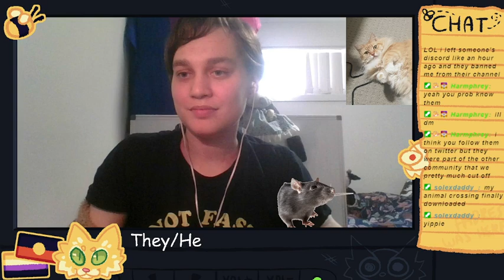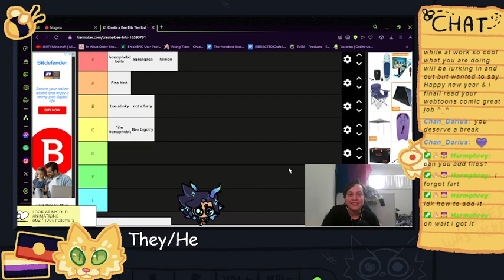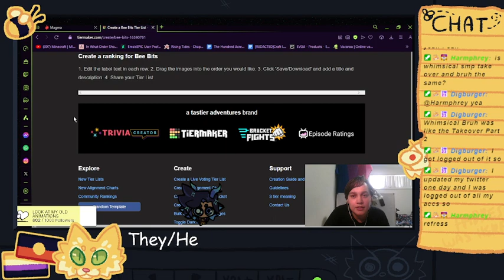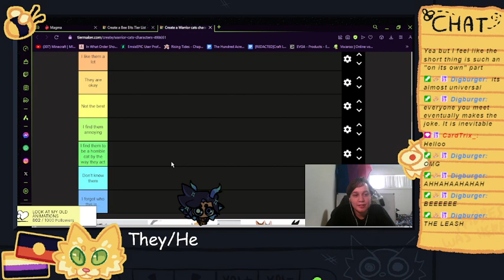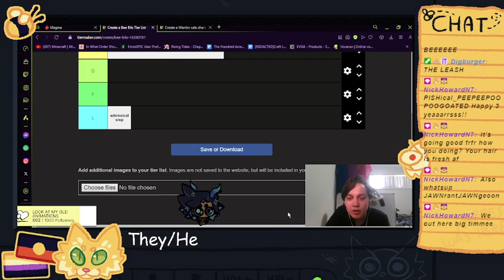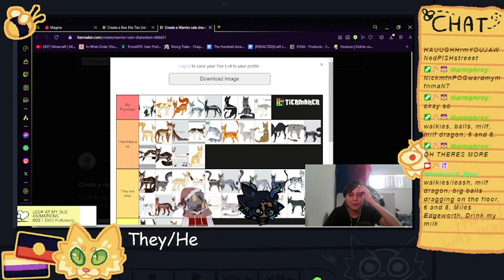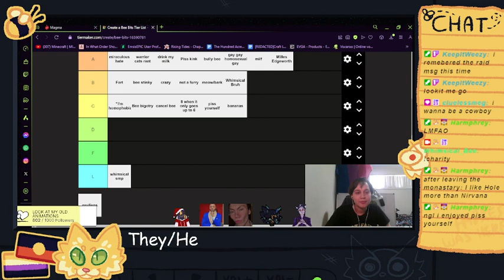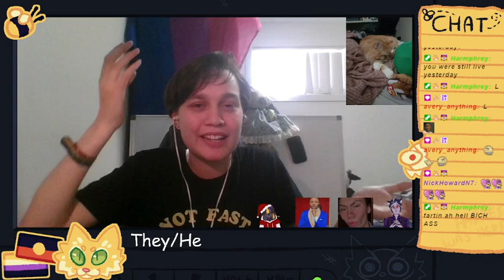24 HOUR 3 YEAR STREAMERVERSARY CHARITY STREAM (part 4)